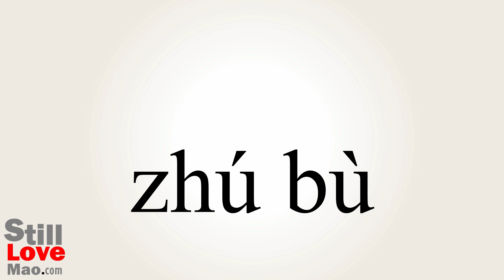How to Say Stepwise in Chinese